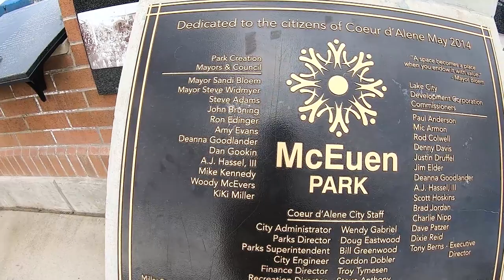Top 10 Reasons You Should Move To North Idaho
Current Cost of Living in Boise- So you're planning to relocate to North Idaho? But you're still interested in what it has to offer, and you're debating whether or not you should relocate. We've got your back!

We'll show you the top ten reasons why you should move to North Idaho in this video. This information will truly astound you! We witnessed firsthand the benefits it may provide.

📲 We have so many people contacting us who are moving here to Northern Idaho and Eastern Washington and we ABSOLUTELY love it! Honestly if you are moving or relocating here, we can make that transition so much easier on you!!

Jackson Wilkey and Conor Hammons